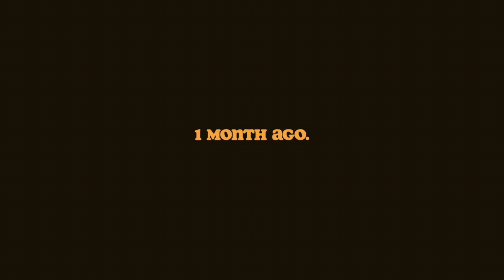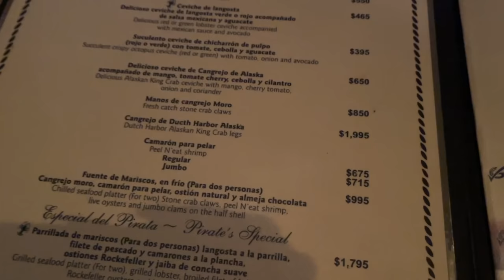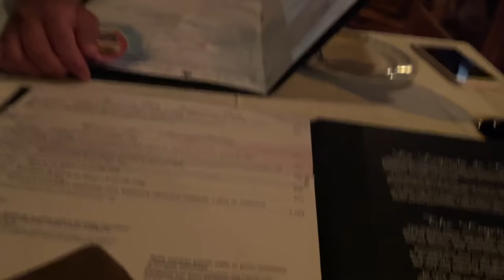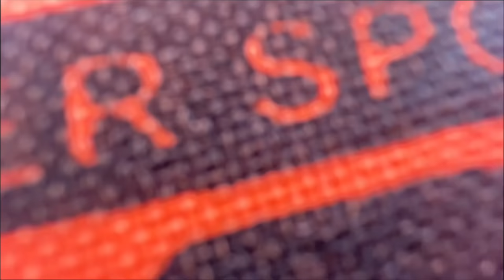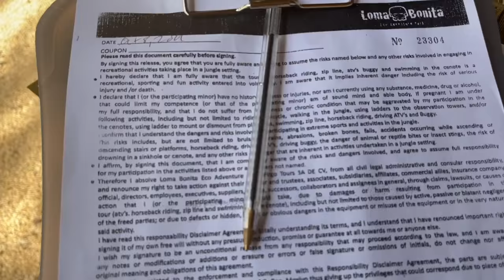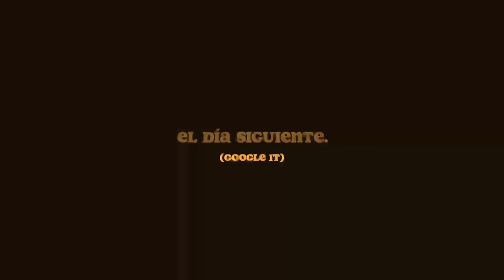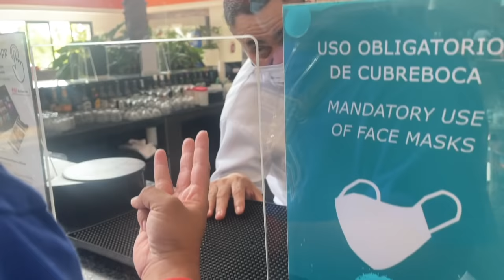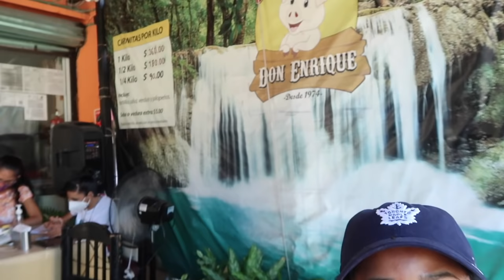CANCUN, MEXICO VLOG: I Got “FLEWED” Out For My Birthday + Romantic Dinners + Beaches & Tacos!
Hey guys, thank you so much for clicking! I just got back from my vacation to Mexico, and this vlog takes you through the entire trip! I stayed at the Riu Caribe in Cancun.